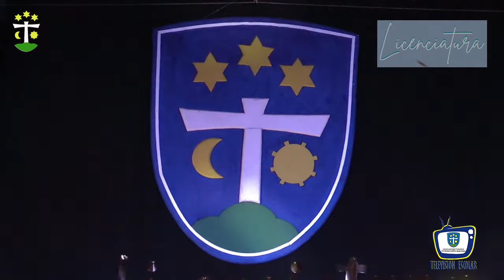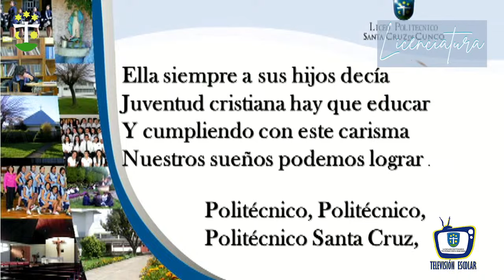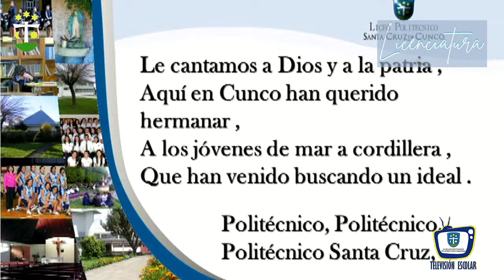LICENCIATURA 4to MEDIO HC [En Vivo]